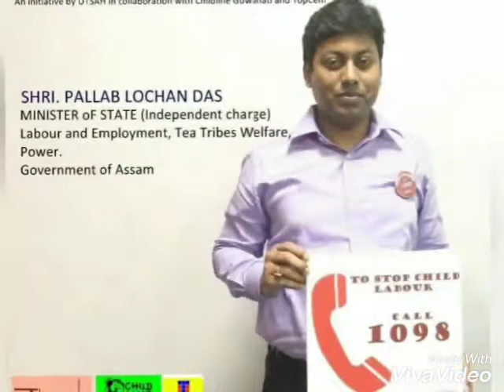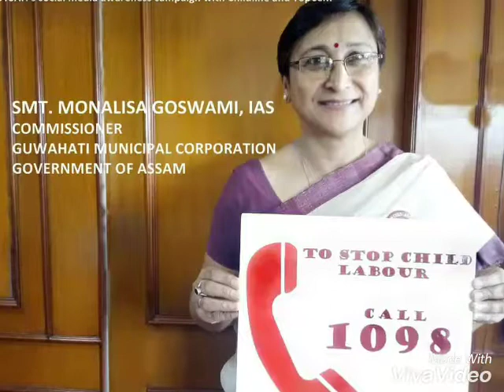UTSAH's Campaign on World Day Against Child Labour 2017